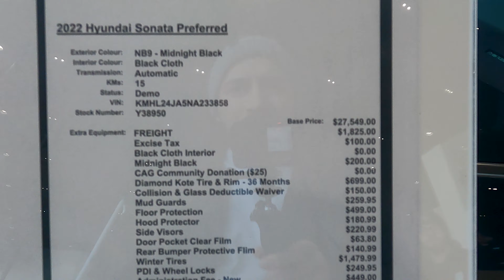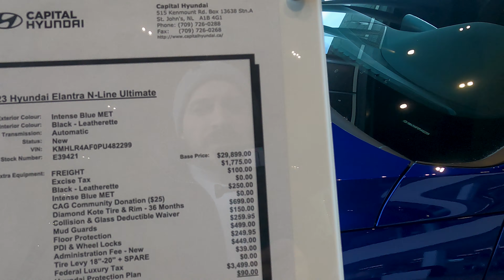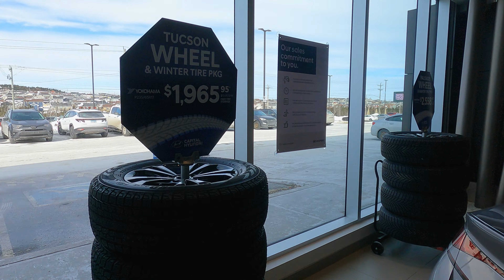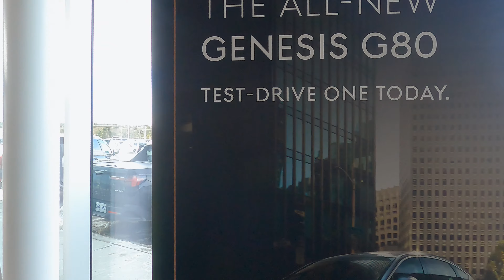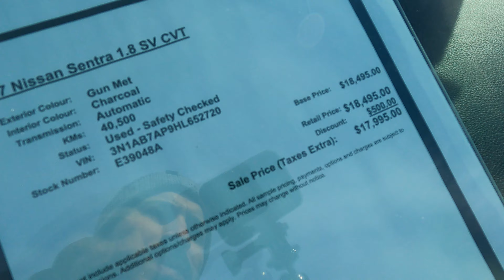معارض السيارات في كندا 🇨🇦😱😱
زرت معارض السيارات في كندا 🇨🇦
وتعرفنا على الاسعار والموديلات الموجوده
والاسعار ناررر

مشاهده ممتعه 😍